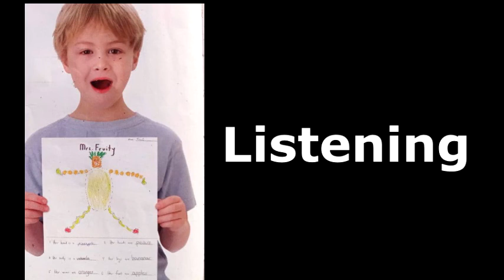Next Move 1 - Unit 8: Brazil- Lesson 1 - Fruits